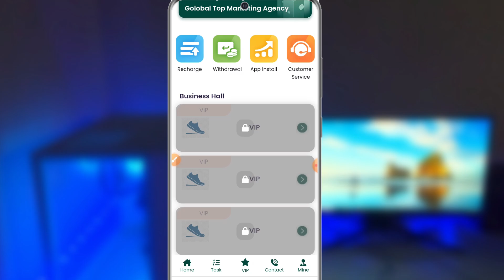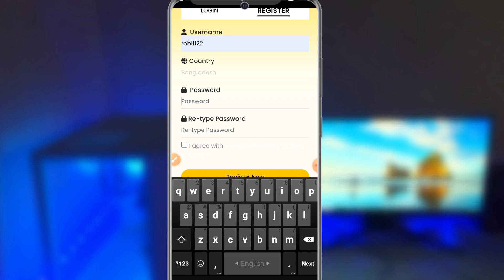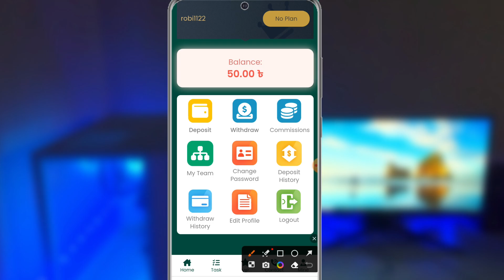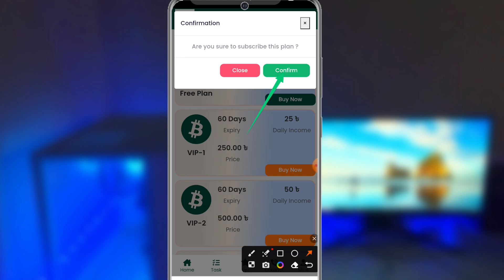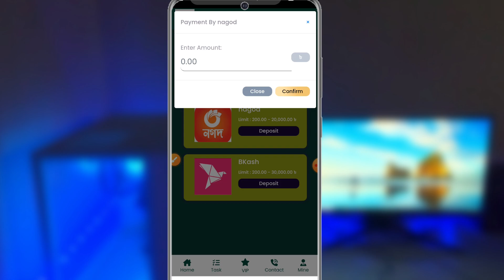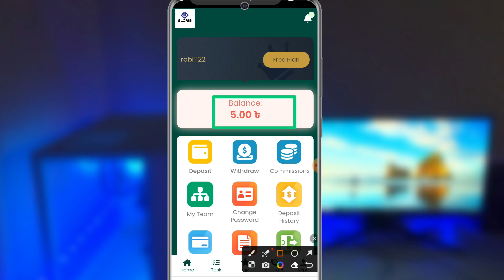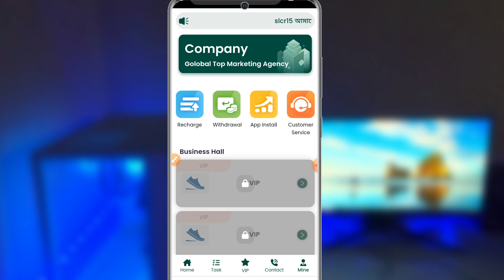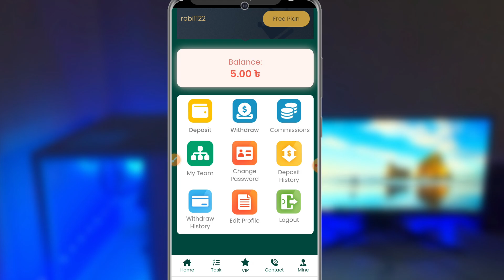ফ্রি ৳৫০ টাকা | প্রতি কাজে ৳৫০/৳২৫০ টাকা | Earn money online | Online jobs At home | Free Income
ফ্রি ৳৫০ টাকা | প্রতি কাজে ৳৫০/৳২৫০ টাকা | Earn money online | Online jobs At home | Free Income Website bd

মোবাইল দিয়ে টাকা ইনকাম
Your Questaion

wrok from home
how to makee money online
how to earn money online
make money online way to home
make money online fast
new income
online earning
free taka income home
freelancer robiul
make money online as a survey
survey income website
task and income 2023
ঘরে বসে ইনকাম
মোবাইল দিয়ে ঘরে বসে ইনকাম
টাকা ইনকাম ২০২৩
passive income
online income beginer
new income website today
student income website
ফ্রিল্যান্সিং করে টাকা আয়
ইনকাম করার নতুন উপায় 2023
ফ্রিল্যান্সিং করে আয়
নতুন ইনকাম সাইট 2023
online income
part time jobs
part time online income
online income jobs at home
free income website 2023
income new website 2023
income 2023
টাকা আয়
টাকা ইনকাম করার সহজ উপায়
টাকস করে ইনকাম
online jobs
free taka income
free income website
অনলাইন থেকে আয় করার সহজ উপায় ২০২৩

There is no guarantee that you’ll receive the same results or any results at all for that matter.Your results will depend entirely on your work ethic, experience, etc. You expressly agree not to rely upon any information contained in this video.

Freelancer Robiul